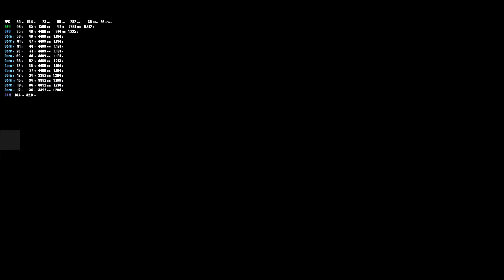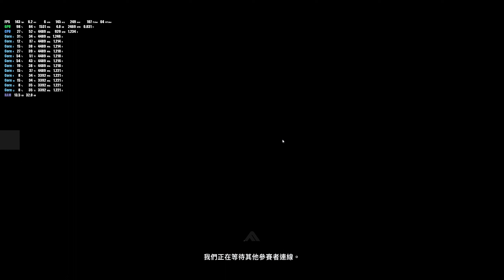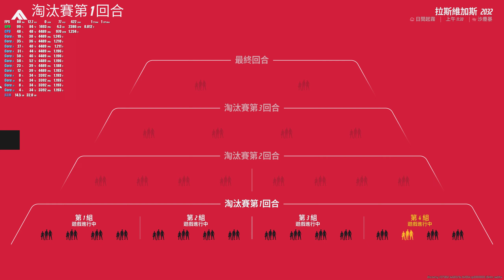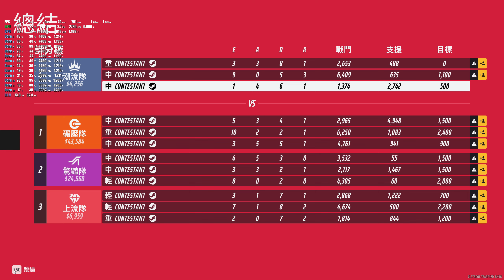The Finals 最終決戰體驗最佳的模式排行錦標賽